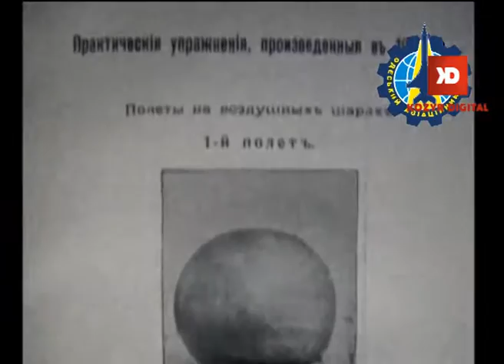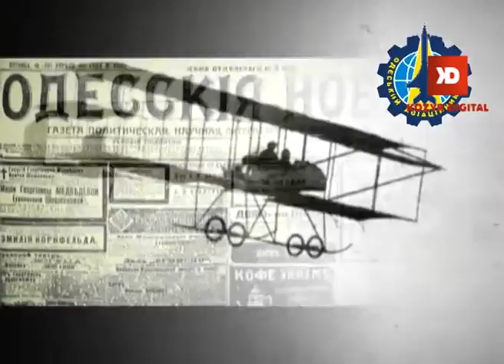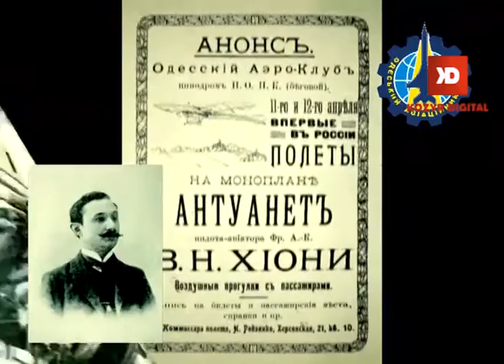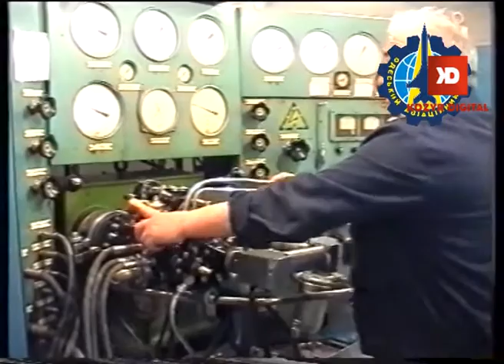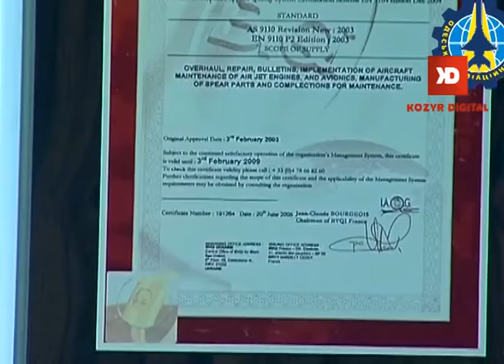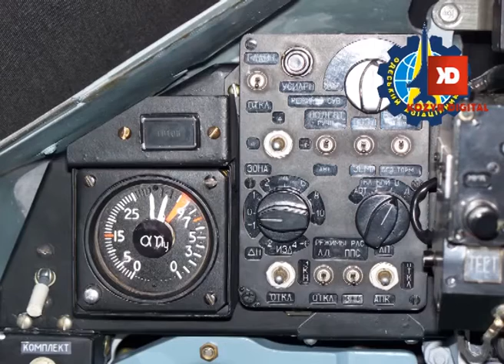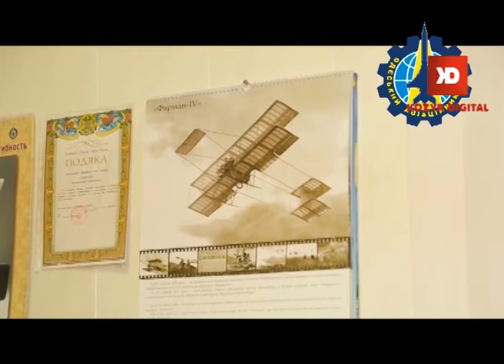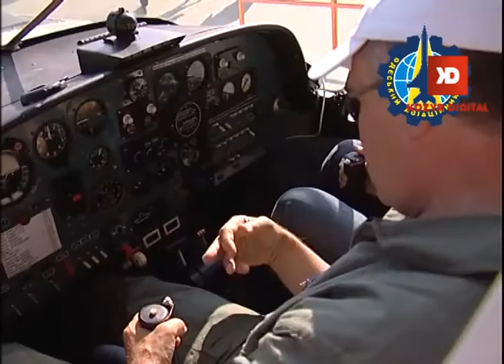Губерния Авиазавод 250416 фильм5